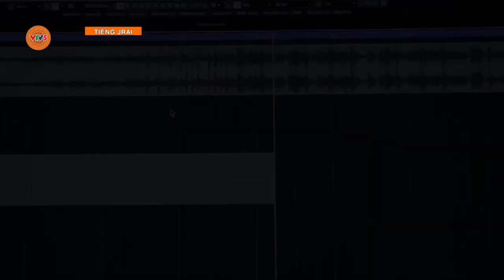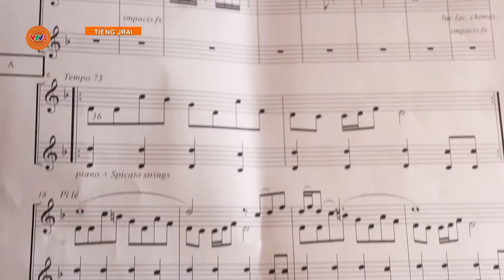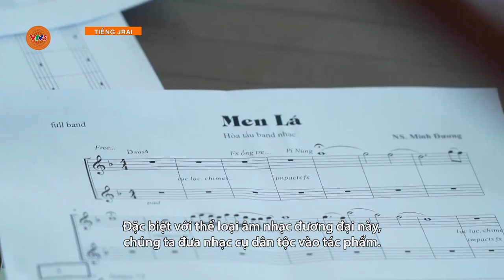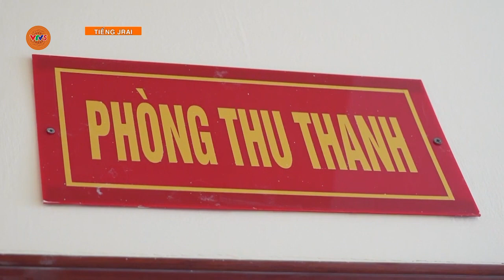[TIẾNG GIA RAI] GIÁ TRỊ NHẠC CỤ | VTV5